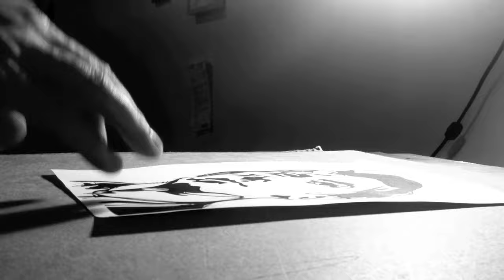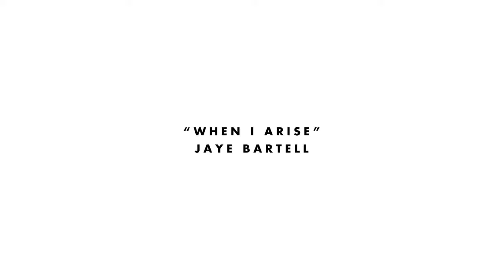Jaye Bartell - When I Arise (Official Video)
From Jaye Bartell's 2016 album "Light Enough" on Sinderlyn Records

Directed by Nathanael Roney